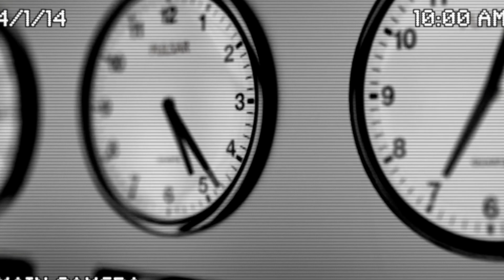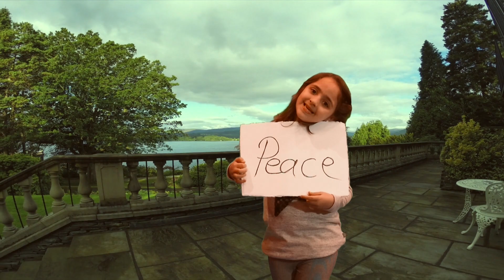Johnny Blue - Journey to Peace (Official Video)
Official music video by Johnny Blue performing "Journey to Peace" (2017).

Lyrics:

Many Children spend their time,
preparing for that day,
This time is spent wondering,
what light will show the way.

The world's a big and troubled place
where men decide their fate,
where one man's rule can set the course
and open up the gate.

Sometimes they're confused by changing life
and led in a certain way,
and life stands still and death comes in,
which carries us away.

The souls cry out, what loss is this,
what price we have to pay,
the time is now, the stage is set,
we're truly on our way.

What thing is this, what place is this
that calls those men in green,
to heaven's gate, from war to peace
from seen to that unseen.

It's love,
It's hate,
It's everything,
That all of us have seen,
end this confusion with peace

End confusion with peace